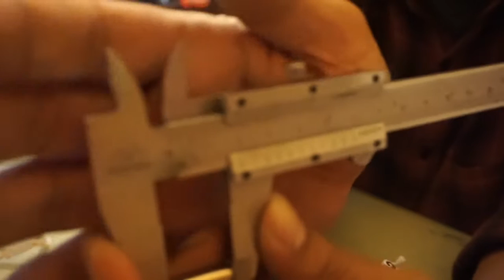SYMA X5C MOTOR REPLACEMENT - HOW TO IN 10 MINUTES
How to replace Syma X5C motors in fast and easy step. You only need to do some soldering. But I believe you can do soldering if you are a quadcopter or aero modeling hobiest.

Gadget I used on this video:
Camera: Sony A5100
Mic: Internal
Tripod: Joby pod
Editing software: Lightworks for free
Drone: Syma X5C-1